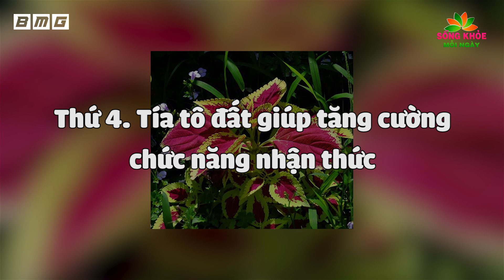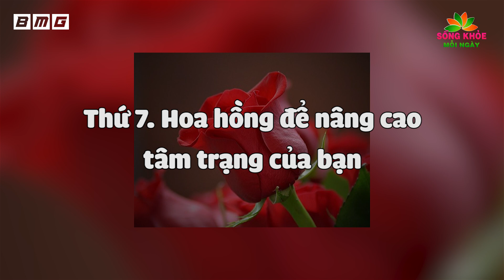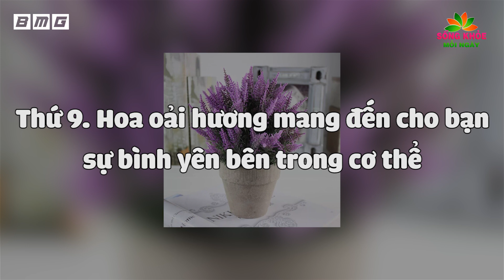TRỒNG NGAY 13 Loại Cây Này Trong Nhà Vừa LỌC SẠCH Không Khí Vừa Bảo Vệ Sức Khỏe Cả Gia Đình